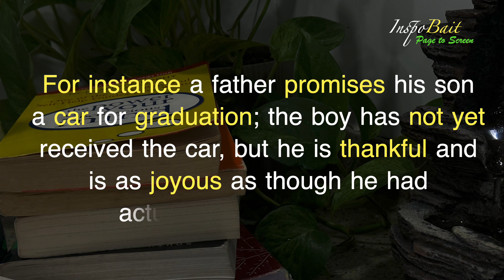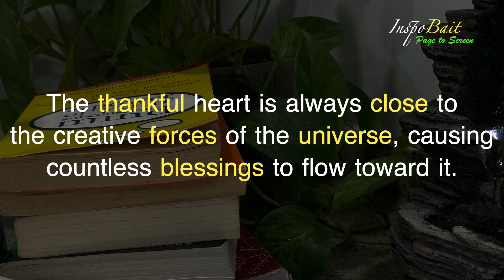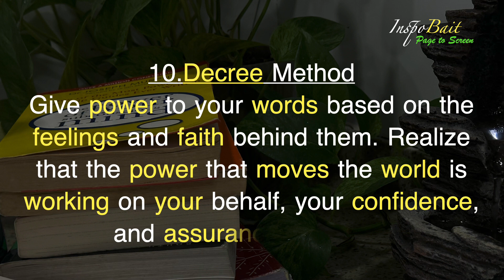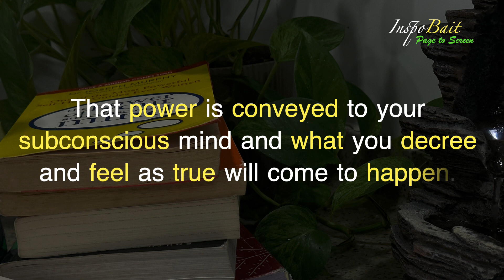Part 2 How to get your subconscious mind work for you?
From the famous self help book The Power of Your Subconscious Mind by Joseph Murphy. Published in 1963, this book still remains a widely read and influential work in the field of personal development.